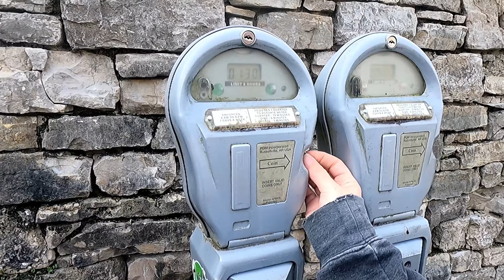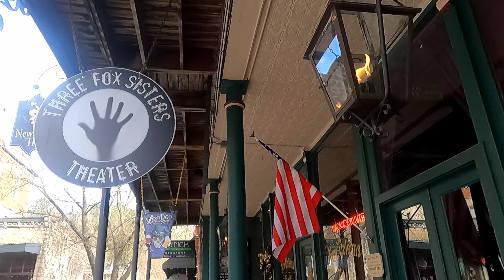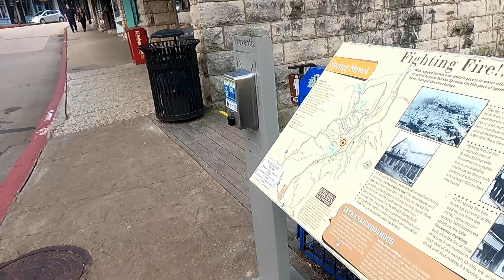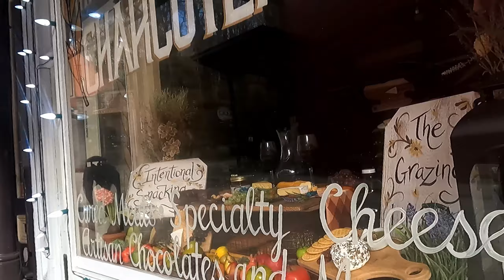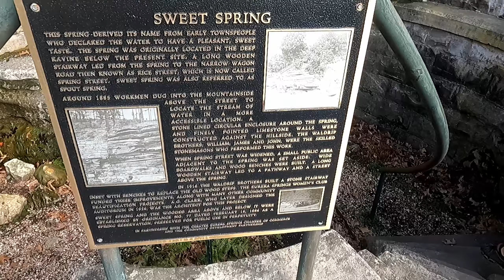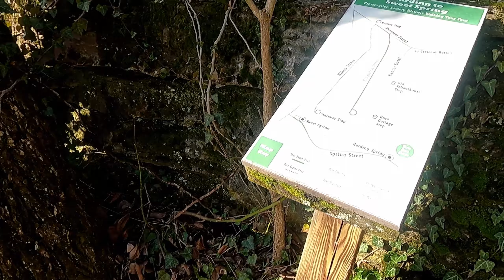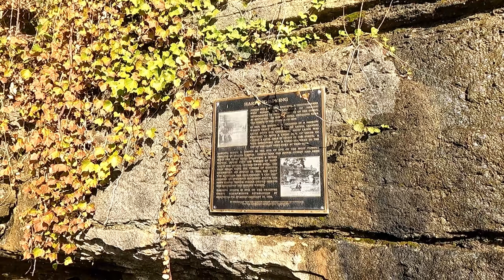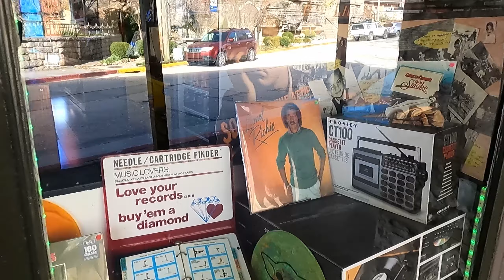Eureka Springs Ark. road trip Part 2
Join us as we take a stroll downtown Eureka Springs, and walk some of the in town trail network. We also take an evening stroll and discover a beautiful creek with falls, and end the day with a drive across Beaver Lake dam. This quick road trip turned out to be very fun! We hope you will join us. Part three will be a slow drive along the "Historic Loop", showing lovely homes in real time.